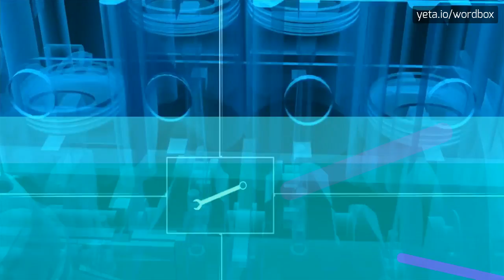HYPERVASCULAR - HOW TO PRONOUNCE IT!?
Watch how to say and pronounce "hypervascular"!
Want to know how other words sound like? Look for vascular, blood vessel, hypervascular on wordbox channel!